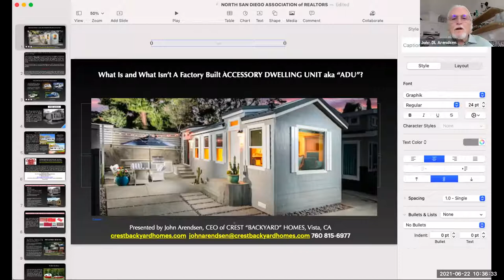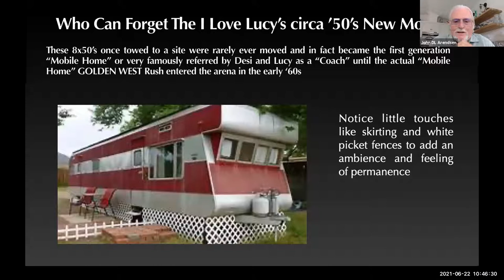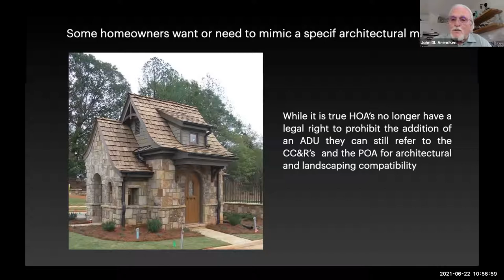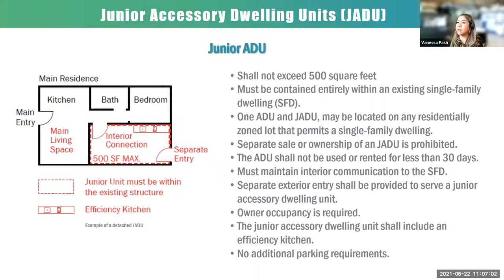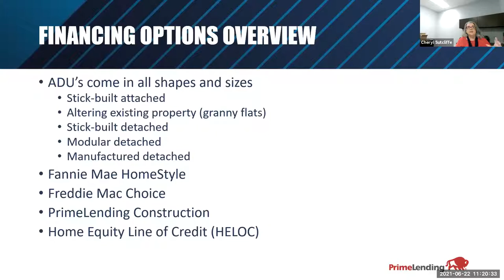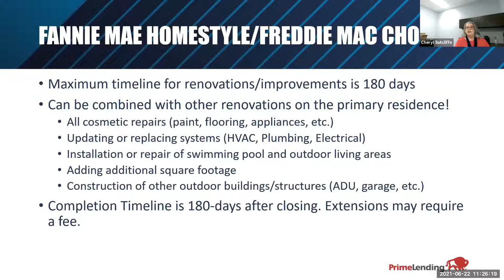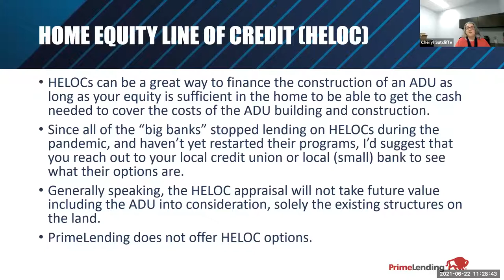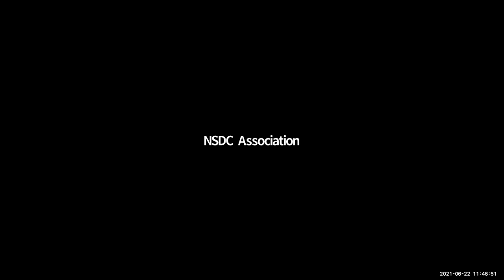Accessory Dwelling Units (ADU’s) in 2021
Topics Covered:
- ADU’s within the unincorporated parts of the County of San Diego regarding: Setbacks, Parking, Junior ADU’s, conversion/additions
- Financing ADU’s
- ADU’s Appraised Value
- Brief review of local City ADU ordinance
- How some jurisdictions are not yet in total compliance with State law/s.
- Utility Installation
- Basic difference between HUD Manufactured, Modular, Park Model, THOW’s...and so much more!